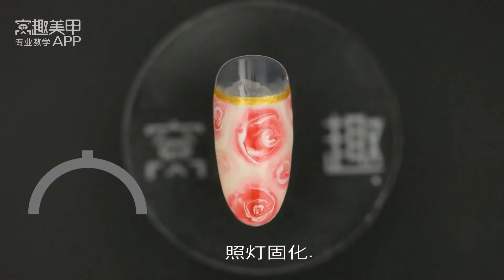【你求窝教-第114期】性感温婉法式晕染玫瑰.mp4